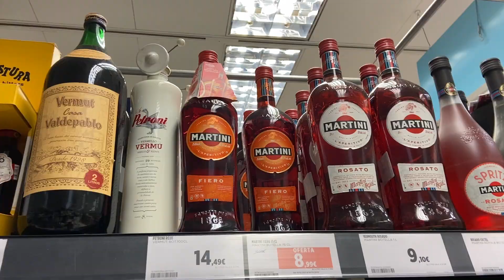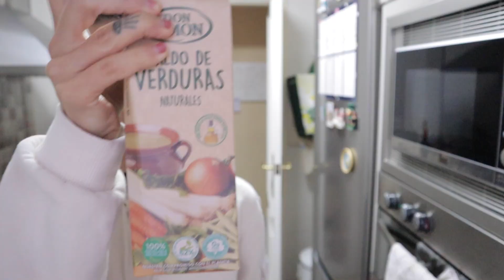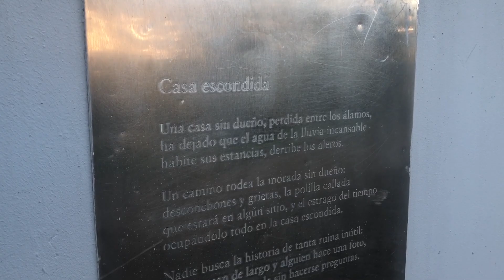Así pasamos año nuevo en Granada (hicimos milanesas!) | Vlog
Este es el vlog de nuestro fin de año en Granada España. Un año raro pero lo logramos como todos ustedes del otro lado!! Gracias por estar acompañandome un año mas!!! Comimos milanesas!!!

✫ EL EQUIPO QUE UTILIZO PARA FILMAR Y EDITAR
✫ PRODUCTOS VEGANOS QUE CONSUMO